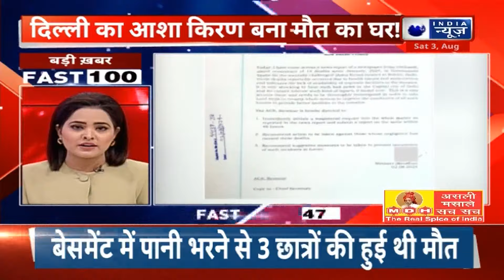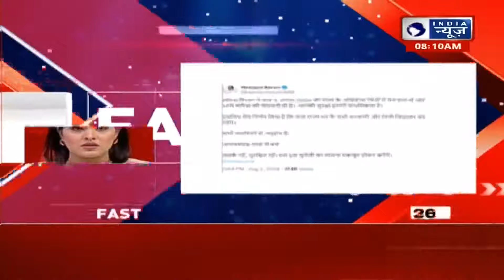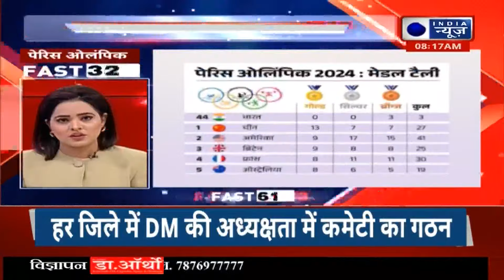Fast 100 : अयोध्या रेप केस में योगी का एक्शन शुरू | Ayodhya Rape Update | Latest | India News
नजूल संपत्ति विधेयक को लेकर यूपी में सियासी घमासान मचा है. बीजेपी के अंदर भी बेचैनी है. बीजेपी के सहयोगी दल भी इस मुद्दे पर योगी सरकार के खिलाफ हैं. बीजेपी विधायकों के विरोध के बीच विधेयक को सेलेक्ट कमेटी के पास भेज दिया गया है. पर अब बीजेपी के सहयोगी नेताओं अनुप्रिया पटेल, ओमप्रकाश राजभर और संजय निषाद ने इसे वापस लेने की मांग की है. अखिलेश यादव भी यही चाहते हैं. उन्होंने तो बीजेपी को चुनौती देते हुए इसे पूरे देश में लागू करने की मांग की है. महीने भर में योगी सरकार को तीसरी बार अपने फैसले से पीछे हटना पडा है.

लोकसभा में नेता प्रतिपक्ष और कांग्रेस सांसद राहुल गांधी ने शुक्रवार को बड़ा दावा करते हुए कहा कि प्रवर्तन निदेशालय (ईडी) संसद में उनके 'चक्रव्यूह' भाषण के बाद उन पर छापेमारी करने की योजना बना रहा है. कांग्रेस सांसद ने दावा किया कि ईडी के 'अंदरूनी लोगों' ने इस बारे में जानकारी दी है. एक्स पर एक पोस्ट में, राहुल गांधी ने कहा, "जाहिर है, 2 इन 1 को मेरा चक्रव्यूह भाषण पसंद नहीं आया. ईडी के 'अंदरूनी लोगों' ने मुझे बताया कि छापेमारी की योजना बनाई जा रही है. बांह फैलाकर ईडी का इंतजार कर रहा हूं, चाय और बिस्कुट मेरी तरफ से."

मुख्यमंत्री योगी आदित्यनाथ लखनऊ के गोमतीनगर में बारिश के दौरान महिला से बदसलूकी मामले के साथ ही अयोध्या में हुए गैंगरेप की घटना में किसी को बख्शने के मूड में नहीं दिख रही है। अयोध्या गैंगरेप मामले में आरोपियों की गिरफ्तारी करने के साथ ही पुलिसकर्मियों पर भी सख्त कार्रवाई की गई है। इस मामले में पूरा कलंदर थानाध्यक्ष रतन शर्मा और भदरसा चौकी इंचार्ज अखिलेश गुप्ता को सस्पेंड कर दिया गया है। ये कार्रवाई सीएम योगी से पीड़िता की मां की हुई मुलाकात के बाद की गई है। बता दें, फिलहाल बच्ची से गैंगरेप करने वाले सपा के भदरसा नगर अध्यक्ष मोइन खान और उसकी बेकरी में काम करने वाले एक कर्मचारी को गिरफ्तार कर लिया गया है।

केरल के वायनाड में तीन दिन पहले हुए भूस्खलन में मरने वालों का आंकड़ा बढ़ता जा रहा है. भूस्खलन के कारण ढही इमारतों को मलबे में लोगों को तलाशने का काम जारी है. शुक्रवार सुबह तक 344 शव निकाले जा चुके हैं। वहीं फंसे पीड़ितों की खोज में बचाव दलों को एड़ी चोटी का जोर लगाना पड़ रहा है. 200 से ज्यादा लोग अब भी लापता हैं. भूस्खलन से सबसे अधिक प्रभावित मुंडक्कई और चूरलमाला क्षेत्रों के रहने वाले हुए हैं. भूस्खलन से नष्ट हो चुकी सड़कें व पुल के टूट जाने और भारी उपकरणों की कमी के कारण बचाव दल को कई चुनौतियों का सामना करना पड़ रहा है.

पेरिस ओलंपिक में पीवी सिंधु और सात्विकसाईराज रंकीरेड्डी-चिराग शेट्टी को मिली हार से निराश भारतीय फैंस को युवा शटलर लक्ष्य सेन ने अपने जबरदस्त प्रदर्शन से खुशखबरी दी है. लक्ष्य सेन ने पेरिस ओलंपिक 2024 में मेंस सिंगल्स बैडमिंटन के सेमीफाइनल में जगह बनाकर इतिहास रच दिया है. इसके साथ ही वो ओलंपिक इतिहास में सेमीफाइनल में पहुंचने वाले पहले भारतीय पुरुष खिलाड़ी बन गए. लक्ष्य ने अपने क्वार्टर फाइनल मैच में पिछड़ने के बाद जोरदार वापसी करते हुए ताइवान के शटलर को 19-21, 21-15 & 21-12 से हराया और सेमीफाइनल का टिकट कटाया.